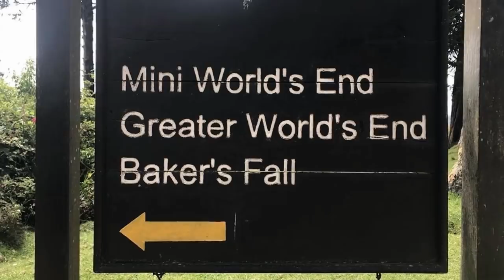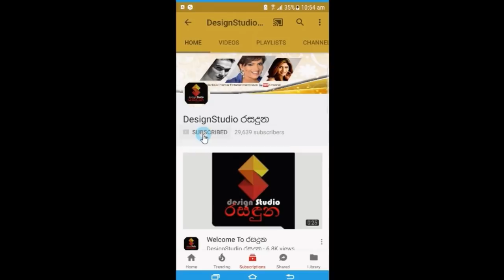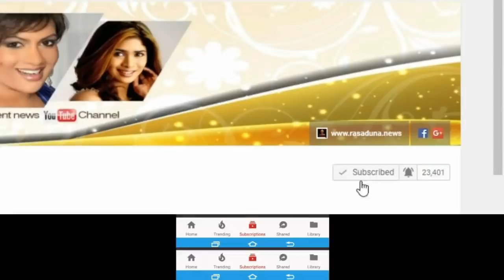සුජානි මේනකා ආදරනීය සැමියත් එක්ක සුන්දර නුවර එලියේ සංචාරයකට ගිහින් තිබුනේ මෙහෙමයි Sujani Menaka